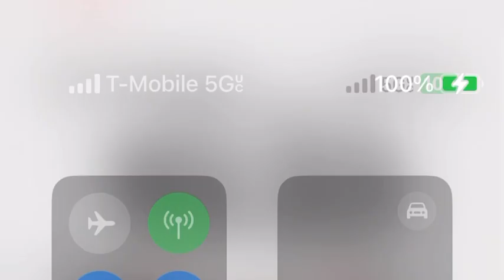Mensaje Para los Padres De Los Desaparecidos de Auitzinapa: AMLO.